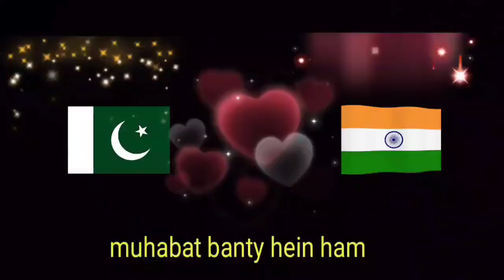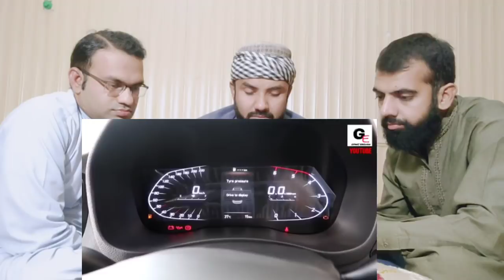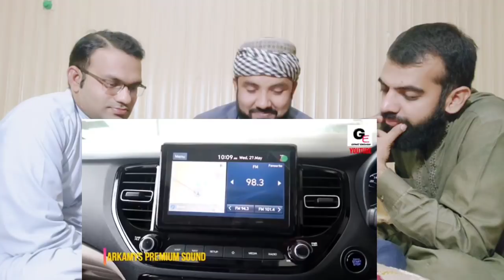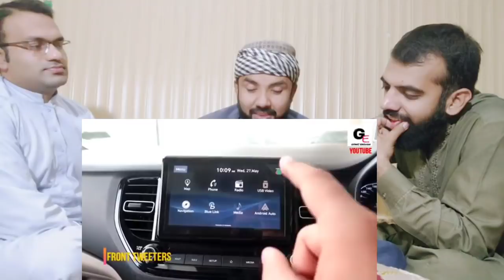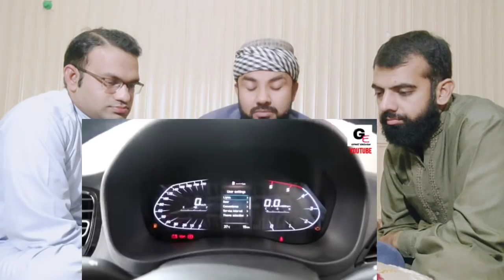2020_Hyundai_Verna_SX(O)_|_detailed_review_|_features_|_specs_|_price_!!!! PAKISTANI reaction